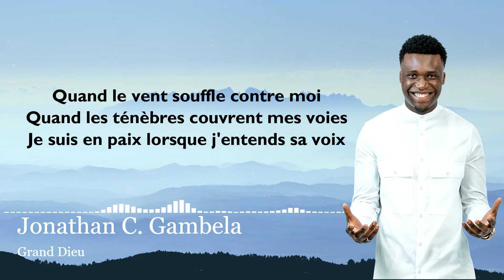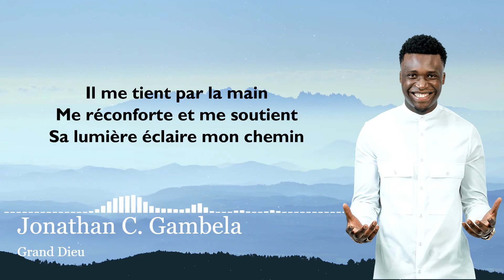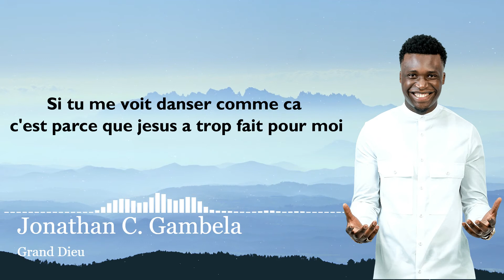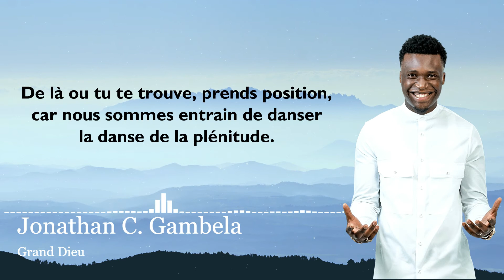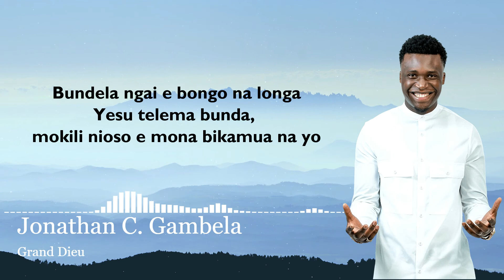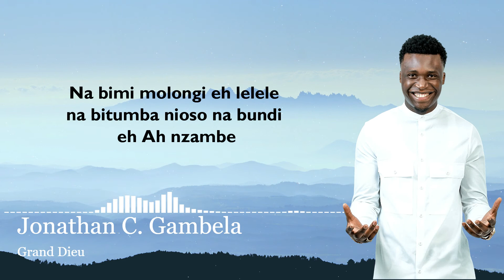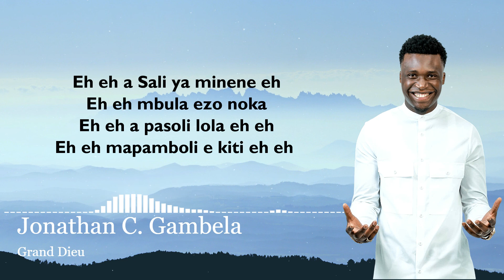Jonathan C Gambela Grand Dieu (Paroles)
"Grand Dieu", extrait de l'album "Mon coeur fléchit"
▶️ Crédits
A/C : Jonathan C. Gambela
synthé : Benjamin Boketshu
guitares : Hervé Mukendi / Stallone Lokuli
Bass : J-B bass
Batterie : Gédéon lutonadio
Percussions : cédric starkus
Choeur Alto : Prisca Ngofo
Choeur Soprano : Jennie Music
Choeur Ténor : Moise Ngofo
Mix/Mastering : Emma plus